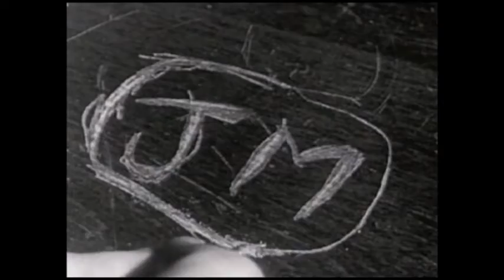Best of RiffTrax Shorts Act Your Age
Funniest riffs from an old educational short film.